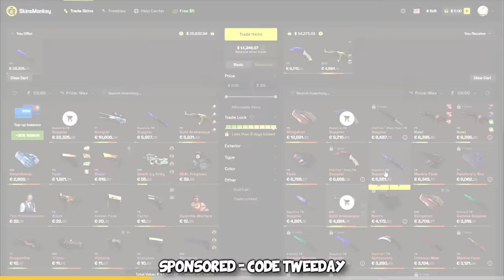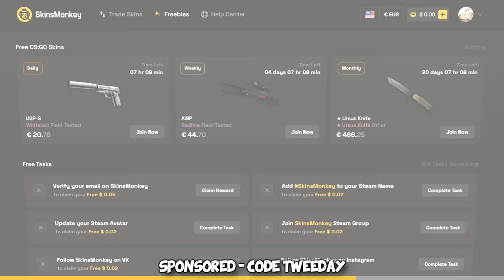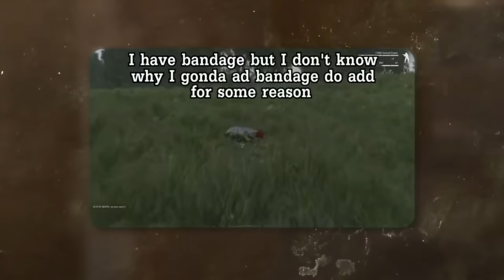Sometimes I HATE CS2...